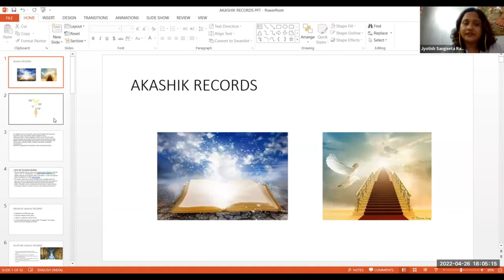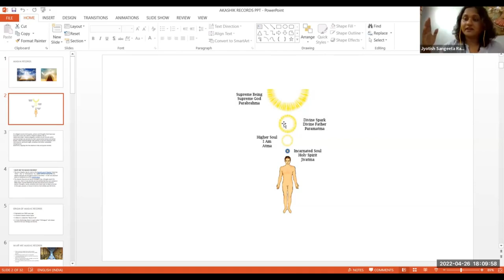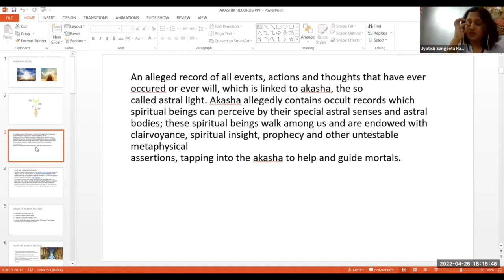Akashic records reading | Akashic records meditation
In this video, I'm going to be explaining what the Akashic records are and how you can access them through meditation. I'll also be giving a brief meditation guide to help you access the Akashic records.

If you're looking to learn more about the Akashic records and how to access them through meditation, this is the video for you! I'll explain everything in detail, and provide a meditation guide that will help you step by step. I hope you enjoy!

Sampoorn Akashic
Starting on 2nd Sep at 5:30PM

For any query please contact on:
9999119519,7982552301